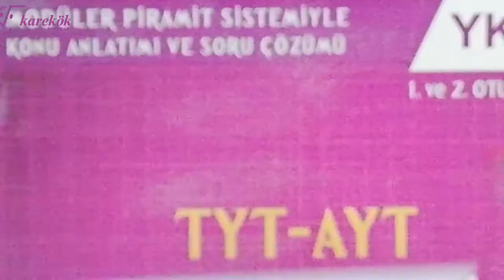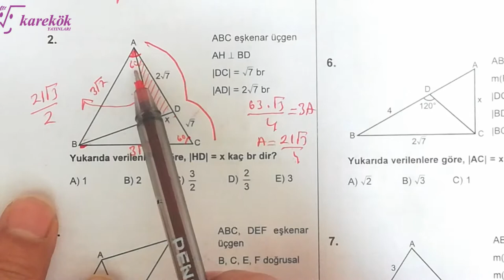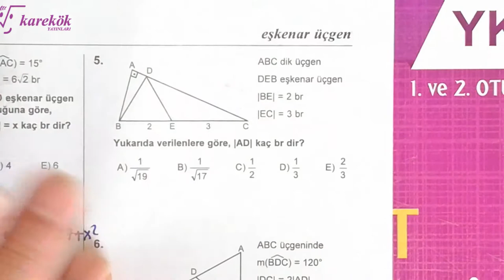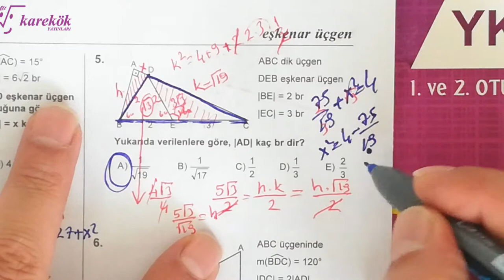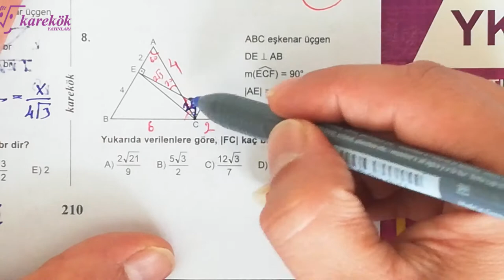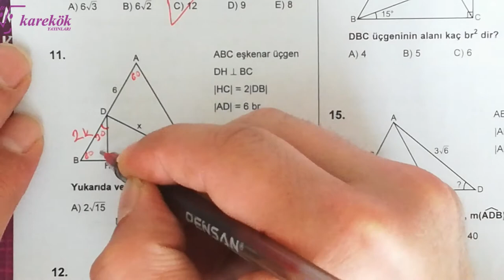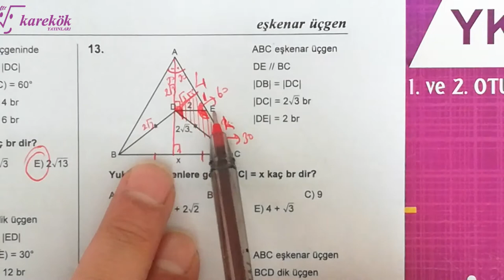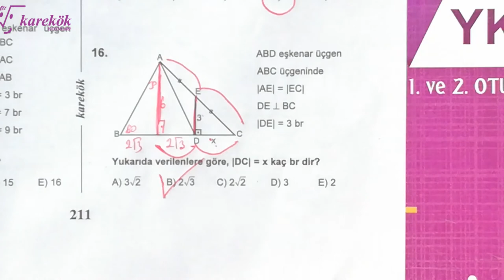EŞKENAR ÜÇGEN KONU TESTİ 2 || MPS SORU BANKASI || KAREKÖK YAYINLARI || 6. BÖLÜM